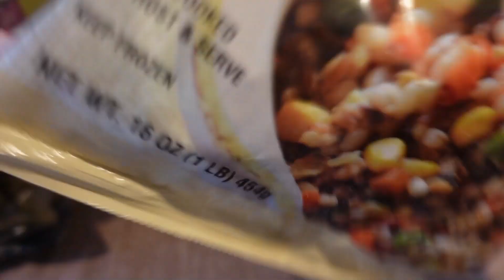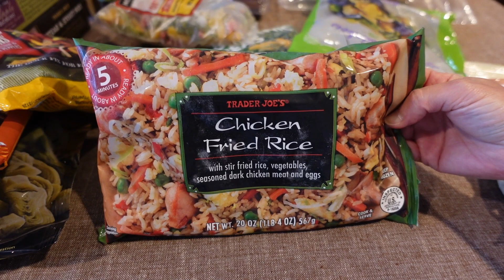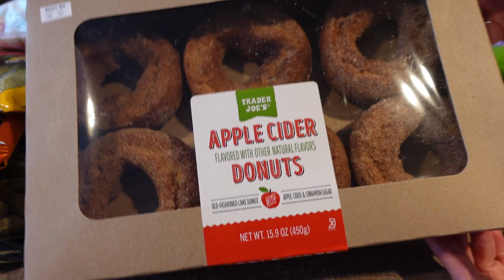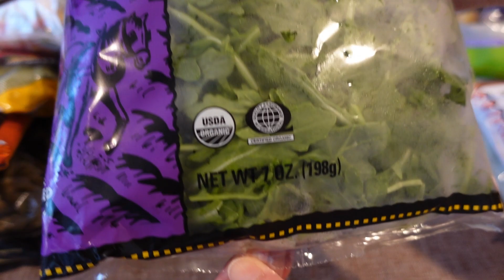Trader Joe's Weekly Haul USD $100 在美國超市買了這麼多東西 $100有找!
Steak and Stout Pies $7.49
Chicken Fried Rice $3.99
Japanese Fried Rice $3.79
Apple Blossoms $2.69
Apple Cider Donuts $4.49
Macarons $5.99
Sea Salt Brownies $2.99
Organic Rainbow Cauliflower $3.29